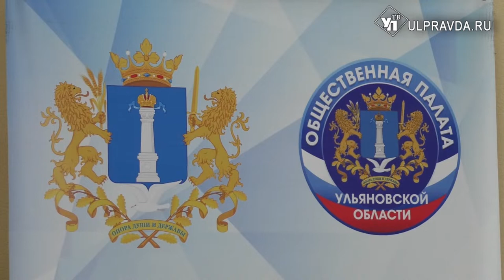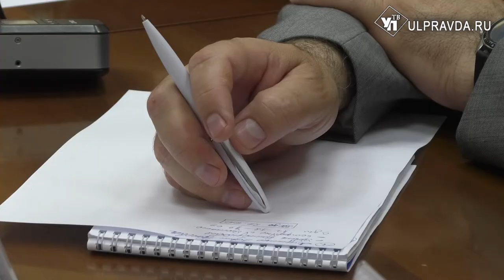Под охраной и круглосуточным наблюдением. Как пройдут выборы в Ульяновской области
Региональный общественный штаб по наблюдению за выборами рассказал, как в сентябре будут выбирать губернатора и депутатов Госдумы.